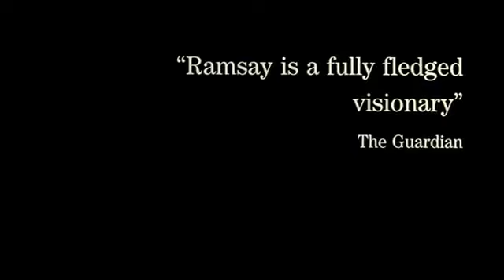Ratcatcher - Trailer Shot on 35mm (1999), Director Lynne Ramsay.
Nominated For a bafta (loosing out to the film  East is East) " Ratcatcher Cinema Release Film is Set in Glasgow during the mid 70s, the film shows the world through the eyes of 12-year-old James Gillespie, a young boy haunted by a secret. Feeling increasingly distant from his family, his only escape comes with the discovery of a new housing development on the outskirts of town where he has the freedom to lose himself in his own world.

Camera: Moviecam Super America
Lynne Ramsay (Director)
Alwin Kuchler(D.O.P)
Richard Flyn(Sound)
And me Nick Barrett (Cameraman #2)
1.85:1 (Anamorphic)
Ratcatcher is presented in its original 1.85:1 theatrical aspect ratio in a beautiful anamorphic transfer taken from the 35mm interpositive. While the majority of the film is photographed in earth tones—grays and browns dominate, from the sky to the buildings—there are also moments of luminous color, particularly the scene in which James romps through the golden-hued cornfields beneath an almost impossibly blue sky. These scenes are beautifully reproduced with strong color saturation and a good level of detail that still maintains a pleasing hint of film grain. Director Lynne Ramsay